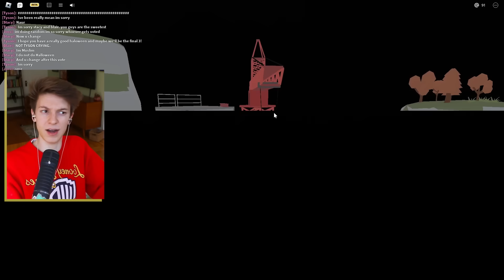Roblox Total Drama HALLOWEEN IS TOXIC